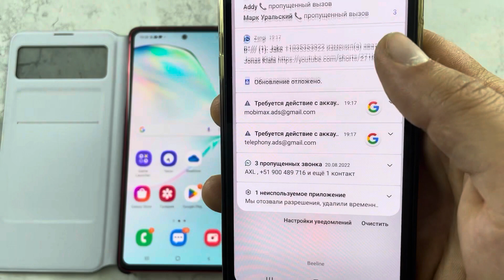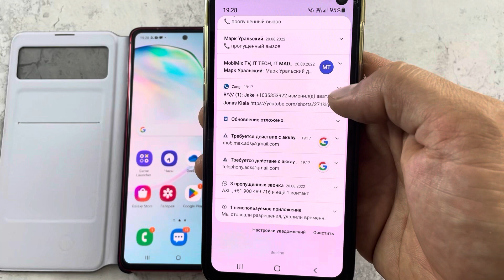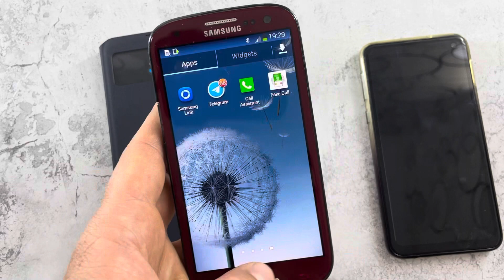Incoming Call Samsung Galaxy S10E & Galaxy S3 & Not10